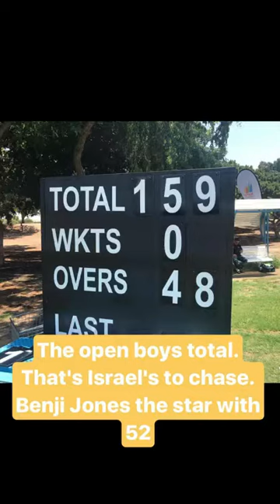Insta Story | July 10